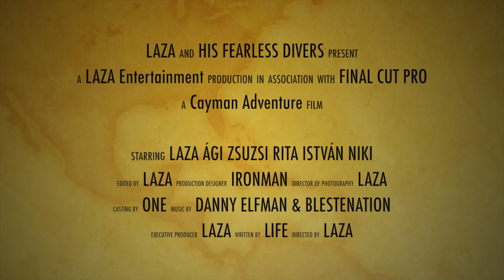Cayman 2014 Feb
This video is about Cayman 2014 Feb